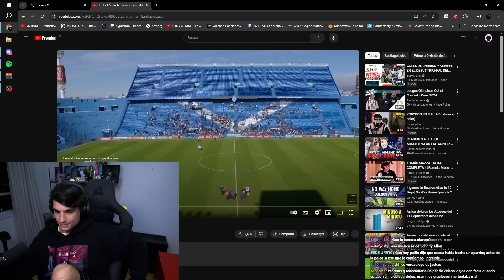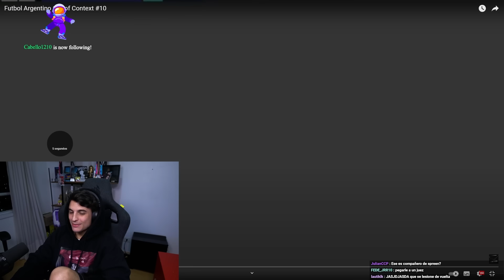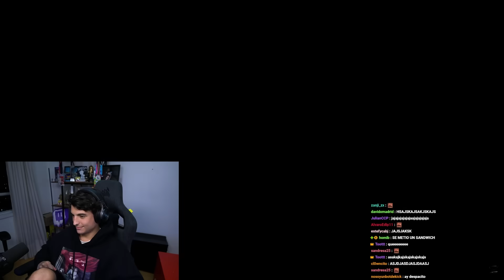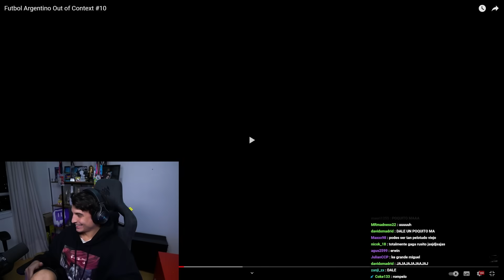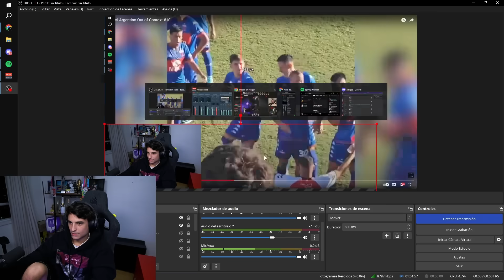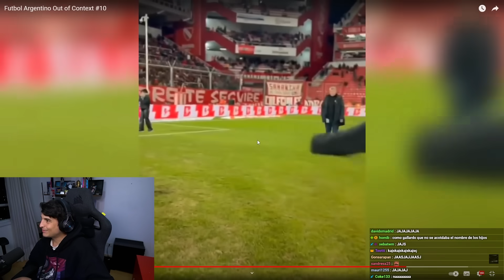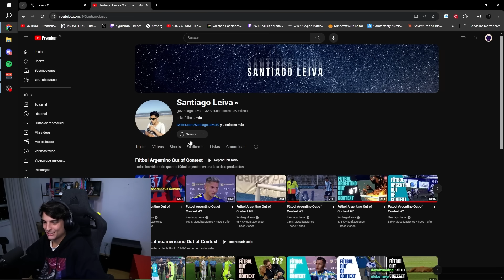GONCHO REACCIONA a Futbol Argentino Out of Context #10